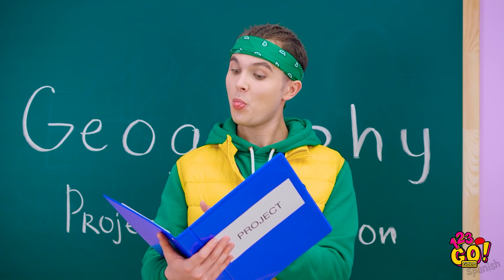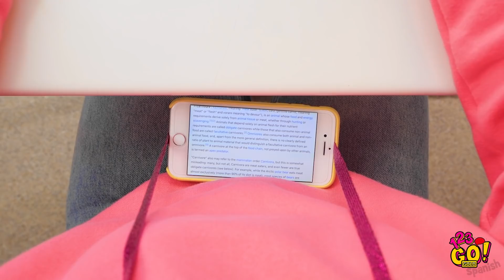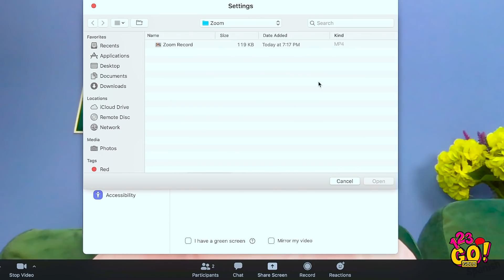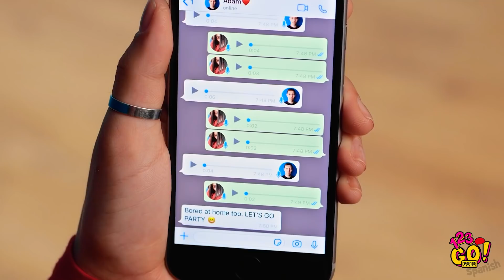¡BROMAS ESCOLARES QUE CAMBIAN VIDAS! || Trucos escolares graciosos e ideas dulces por 123 GO! GOLD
Somos todos unos golosos, ¡y estamos seguros de que tú también! ¡Si estamos en lo cierto, te alegrará mucho descubrir la mejor manera de escabullir comida a clases!

Todo lo que necesitas es tu chocolate favorito y un poco de imaginación. 🧚

¿Necesitas meter tu computadora a la clase? No hay problema, tenemos la mejor manera de hacerlo, por si acaso. 😉

Marcas de tiempo:
00:00 Cómo escabullir un chocolate a clases
00:56 Trucos escolares graciosos para estudiantes ingeniosos
03:34 Trucos para el regreso a clases
07:25 Bromas escolares graciosas para divertirte con amigos
09:45 Ideas con útiles escolares
11:11 Escenas eliminadas graciosas con momentos incómodos